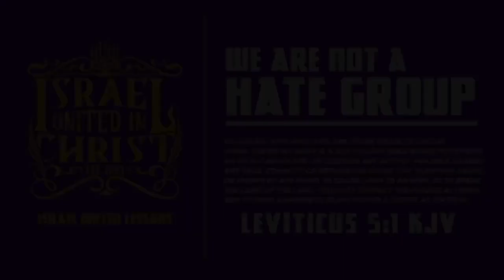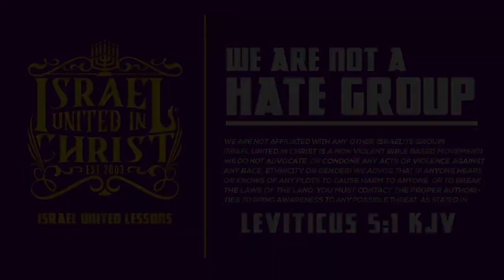Chicago's Bud Billiken Parade Promotes Whoredom!